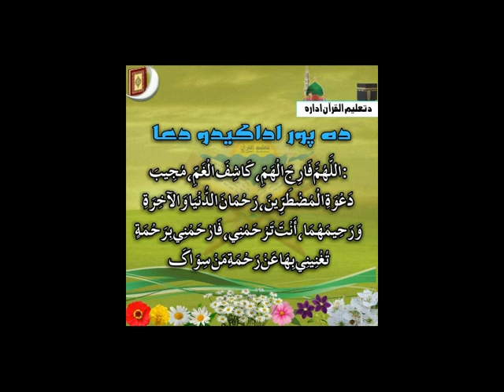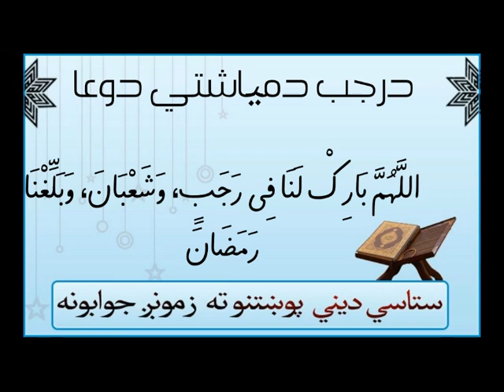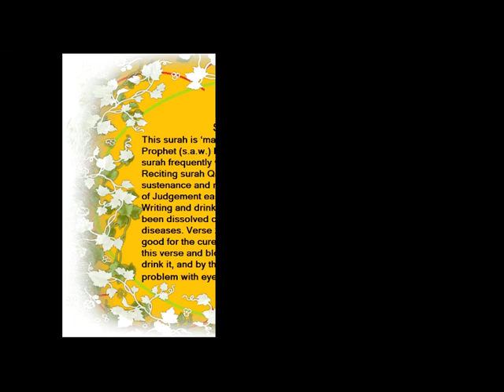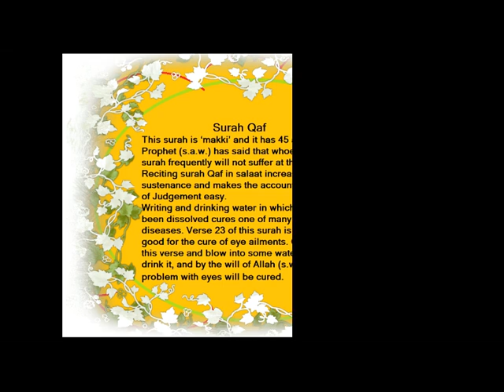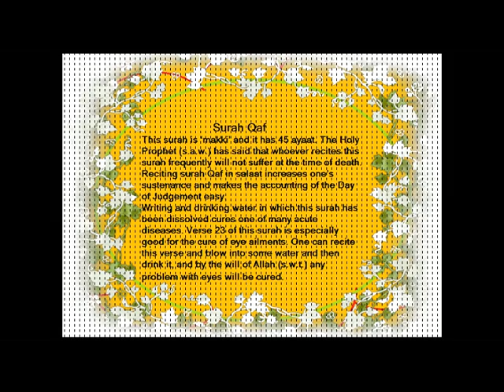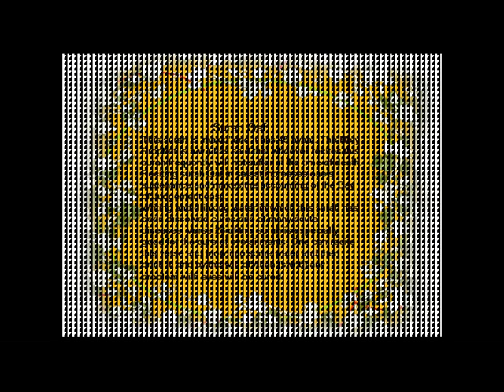Quran Tafsir (تفسير‎): Surah Qaf {1-18} [Pashto]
Qaf,  (سورة الدخان) Quran Tafsir Pashto Hammadia Madrasa